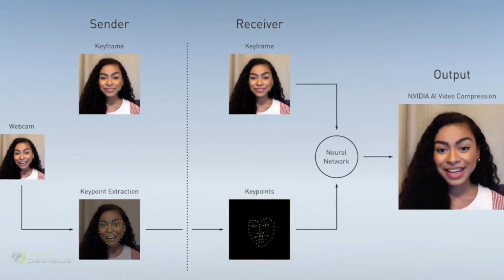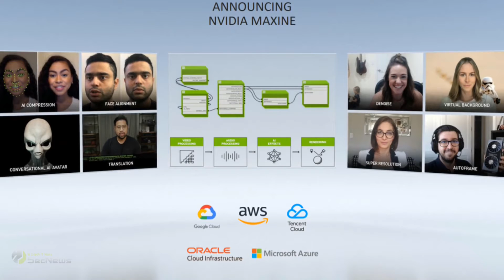NVIDIA Maxine: Καλύτερες τηλεδιασκέψεις με την βοήθεια του AI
Με το ξέσπασμα της πανδημίας του COVID-19, οι περισσότερες εταιρείες συνιστούν στους υπαλλήλους τους την απομακρυσμένη εργασία. Οι νέες αυτές συνθήκες συνεπάγονται διαφορετικούς τρόπους επικοινωνίας μεταξύ των εργαζομένων.

Συγκεκριμένα, πρέπει να κάνουν σχεδόν σε καθημερινή βάση τηλεδιασκέψεις για να συνομιλήσουν με τους συναδέλφους τους. Αν ανήκετε στην κατηγορία των ανθρώπων που δουλεύουν απομακρυσμένα, σίγουρα θα έχετε αντιμετωπίσει πρόβλημα ως προς την ποιότητα των τηλεδιασκέψεων που πραγματοποιείτε, καθώς πολλές πλατφόρμες video meeting έχουν χαρακτηριστικά που αλλοιώνουν τόσο το πρόσωπο όσο και τη φωνή σας.

Όπως συμβαίνει με όλα τα βίντεο που μεταδίδονται σε streaming στο Διαδίκτυο (από το YouTube έως το Netflix), χρησιμοποιούνται αλγόριθμοι συμπίεσης για τη μείωση του απαιτούμενου εύρους ζώνης, έτσι ώστε οι τηλεδιασκέψεις να πραγματοποιούνται πάντα σε πραγματικό χρόνο, ανεξάρτητα από την ταχύτητα του παρόχου υπηρεσιών διαδικτύου ενός χρήστη.

Αυτοί οι αλγόριθμοι χρησιμοποιούν πολλά κόλπα, από τη μείωση της πιστότητας των χρωμάτων, έως την πτώση των πλαισίων και την επαναπαραγωγή τους αργότερα, έως και την ελαχιστοποίηση της ανάλυσης του βίντεο, κάτι που οδηγεί συχνά τα άτομα να φαίνονται ότι καλούν από μια web κάμερα της δεκαετίας του '90.

Η NVIDIA έρχεται να διευκολύνει την επικοινωνία σας με άλλους και να σας βοηθήσει να ακούγεστε πιο καθαρά, παρουσιάζοντας μια νέα AI-powered πλατφόρμα video-meeting για προγραμματιστές με την ονομασία “Maxine”, που ισχυρίζεται ότι μπορεί να διορθώσει ορισμένα από τα πιο σημαντικότερα προβλήματα που συναντούν οι χρήστες στις τηλεδιασκέψεις.

Το Maxine δεν είναι μια πλατφόρμα καταναλωτών αλλά μια εργαλειοθήκη για εταιρείες τρίτων, με στόχο τη βελτίωση του λογισμικού τους.